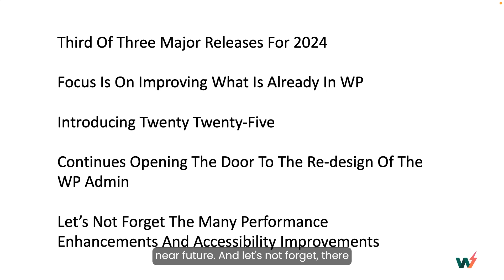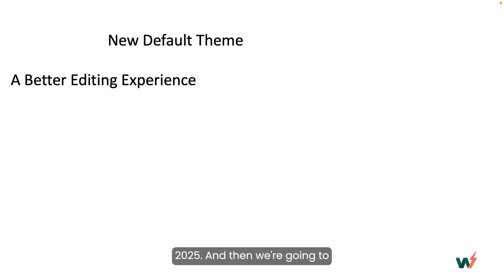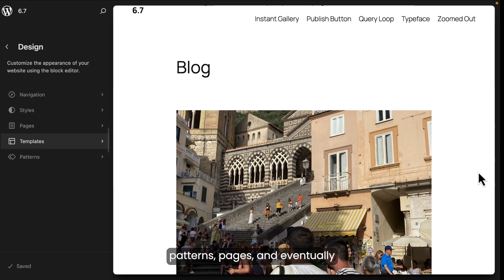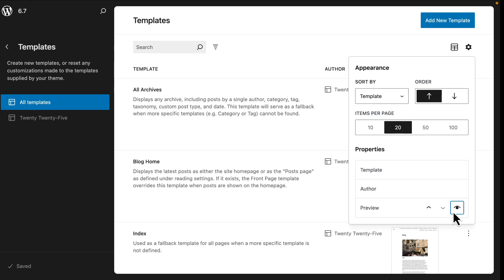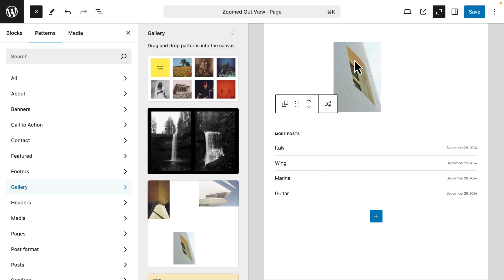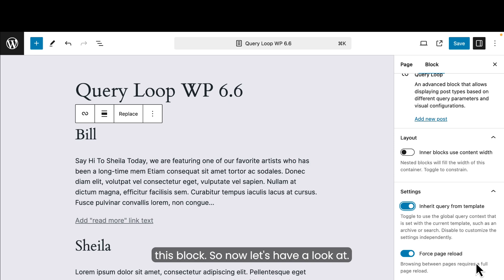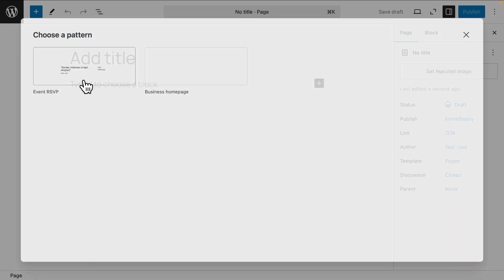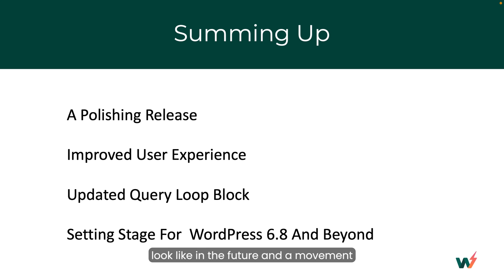Everything You Need to Know About WordPress 6.7!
Discover the latest updates and features in WordPress 6.7! In this video, we dive deep into everything you need to know about this exciting release. From the sleek new Twenty Twenty-Five theme to powerful enhancements in the block editor, WordPress 6.7 is packed with tools to elevate your website-building experience.

Learn how the new Zoom Out view, refined Data Views, and Interactivity API upgrades make site editing smoother and more flexible than ever. We’ll also cover media file improvements, such as support for HEIC image uploads, and developer-focused updates that boost performance and compatibility.

Whether you’re a blogger, developer, or WordPress enthusiast, this update has something for everyone. Stay ahead with our detailed breakdown and see how these changes can transform your site!

WordPress 6.7, new WordPress features, WordPress 6.7 updates, WordPress 6.7 release, Twenty Twenty-Five theme, WordPress block editor, WordPress tutorials

00:00 Introduction to WordPress 6.7
00:04 Overview of WordPress 6.7
00:33 Performance, Accessibility, and Developer Enhancements
01:18 Design Options and Styling Updates
01:55 The New Default Theme: Twenty Twenty-Five
03:01 Exploring Style Variations and Typography
04:01 Templates and Patterns in WordPress 6.7
05:39 Improved Editing Experience
06:48 Zoomed-Out Views in the Site Editor
09:34 Updates to the Query Loop Block
11:23 Simplified Image Galleries
12:00 HEIC to JPEG Conversion in WordPress 6.7
12:30 Quality of Life Improvements: Starter Patterns
13:42 Subtle UI Changes: Publish Button Update
14:30 Summary of WordPress 6.7 Enhancements